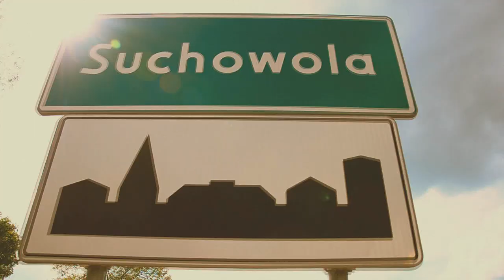Suchowola - film promocyjny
Film promocyjny jako nagroda w konkursie Najlepsze Miasto Województwa Podlaskiego